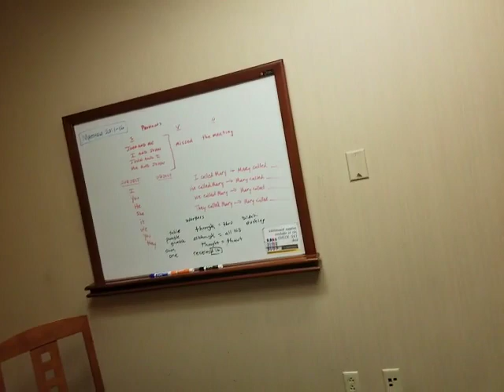will duey show for trivia tonight